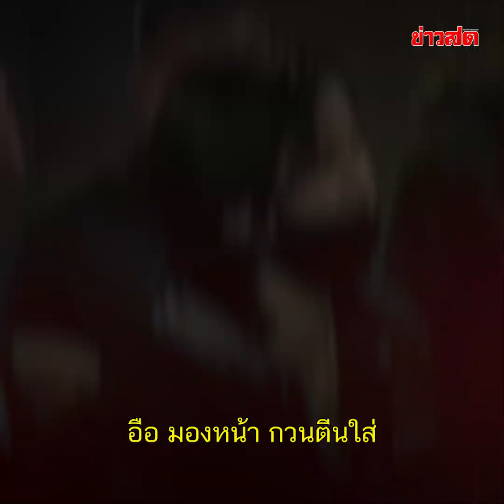สาวทอมมือแทง สารภาพ! อ้างอารมณ์ไม่ดี ก็คนแถวนั้นมันกวนตีน : Khaosod TV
สาวทอมมือแทง สารภาพ! อ้างอารมณ์ไม่ดี ก็คนแถวนั้นมันกวนตีน